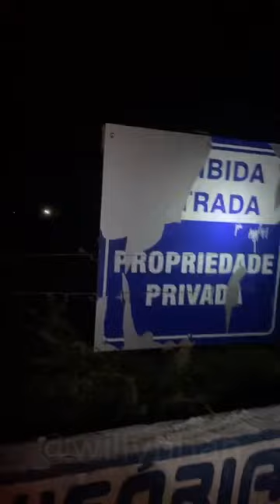MADRUGADA FRIA - ROLE SINISTRO (cortes da live #7)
Role aleatório explorando a madrugada, trocando ideia com chat, fazendo umas doideras enquanto caminhamos por aí.